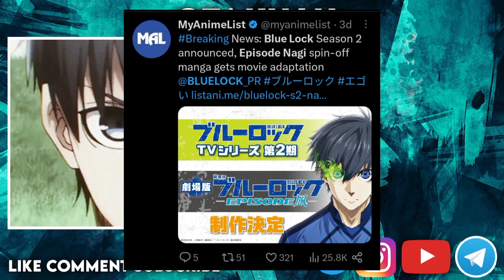Blue Lock Anime season 2 and Movie Announced Release date and Much More, Blue lock Epsiode Nagi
⚡ Daily Anime , Manga , Manhwa etc post provided on our channel ⚡

blue lock
anime
blue lock anime
bluelock
manga
blue lock season 2
anime trailer
anime pv
soccer anime
anime preview
ブルーロック
blue lock episode 24 reaction
soccer
bluelock anime
crunchyroll
blue lock ep 24
anime opening
anime op
anime full episode
daily clips
blue lock nagi
blue lock edit
isagi
isagi yoichi
blue lock reaction
blue lock isagi
crunchyroll collection
blue lock s2
blue lock react
blue lock season 2 trailer
bachira
blue lock ost
nagi
blue lock season 2 teaser
reaction
blue lock season 2 episode 1
nagi seishiro
blue lock manga explained
blue lock video
meguru bachira
blue lock ep 24 reaction
pv
bluelock episode 24 reaction
bluelock ep 24
blue lock chapter 212
itoshi rin
blue lock 24
u20arc
blue lock temporada 2
blue lock pelicula
blue lock temporada 2 fecha de estreno
blue lock temporada 2 fecha
blue lock bachira
football
oliver aiku
viral
neo egoist league
rin
comedy
chigiri
reo
sae itoshi
blue lock vs u20
blue lock season 2 manga
isagi metavision
blue lock season 2 release date
nagi blue lock
blue lock season 2 and movie
blue lock season 2 op
blue lock season 2 date
blue lock episode 25
blue lock episode 25 release date
short
blue lock react to isagi
blue lock season 2 episodes
blue lock season 2 manga chapter
blue lock season 2 anime
blue lock review
bluelock dub
crunchyroll dubs
anime dub
dubbed anime
analysis
anime highlights
bleach 1
bleach ep 1
blue lock trailer
release date
blue lock rin
the perfect spin off to my hero academia
innformation
trailer
spinoff
nagi movie
blue lock movie
blue lock season 2 announced
blue lock spin off nagi
blue lock spin off
blue lock pelicula fecha
blue lock temporada 2 anime
blue lock pelicula nagi
episode nagi
release
date
episode 24
review
subs
blue lock episode 24 review
blue lock episode 24 analysis
blue lock ep 24 review
boruto
kazutora
hanma
draken
tokyo revengers anime episode 18
waifu
tokyo revengers
tokyo revengers theory
tokyo revengers diskusi
anime tokyo revengers
manga tokyo revengers
blue lock u20
bachira theme
blue lock 1x24
blue lock opening reaction
blue lock 1x24 reaction
blue lock mashup
football anime
blue lock first reaction
blue lock ep 24 analysis
blue lock reaction mashup
blue lock 23 reaction
blue lock episode 24 reaction mashup
blue lock season 3
blue lock season 2 ep 1
blue lock vs japan u20 full match
u20 vs blue lock
blue lock vs japan u20
how the u-20 match changed blue lock forever
bluelock episode 24
bluelock episode 24 review
bluelock ep 24 reaction
u20
kunigami
season 2
blue lock season 2 anime pv
blue lock season 2 anime trailer
new anime
official anime trailer
official trailer
blue lock latest episode
blue lock season 2 eng sub
blue lock eng sub
new to you
animeify
outlawtruth
clampkage
soulsu
japan u20 vs blue lock eleven
midoriya
funny
neo
hilarious
new gen 11
kurona
aryu
niko
barou
bastard munchen vs ubers
ubers
lorenzo
kaiser
isagi scores
bluelock212
sports
funnyreaction
gaming
rin vs loki
isagi vs julian loki
bluelock vs world 5
bachira meguru
leonardo luna
pablo cavasoz
adam blake
dada silva
julian loki
bluelock world 5
bluelock episode 23
isagi yoichi vs itoshi rin
isagi vs rin
meta vision
comedyreaction
trending
bluelock manga
isagi bluelock
cringe
bluelock philosophy
competitive sports
team sports
goals
performance
ego
striker
blue lock discussion
ryusei shido blue lock
ryusei shido
ブルーロック 24
ブルーロック最新話
ブルーロックアニメ
blue lock episode 23
ishowspeed becoming uncanny
ishowspeed
ishowspeed becoming canny
mr incredible uncanny
mr incredible canny
mr incredible
meme
blue lock película sub 20
cuando se estrenará la segunda temporada de blue lock